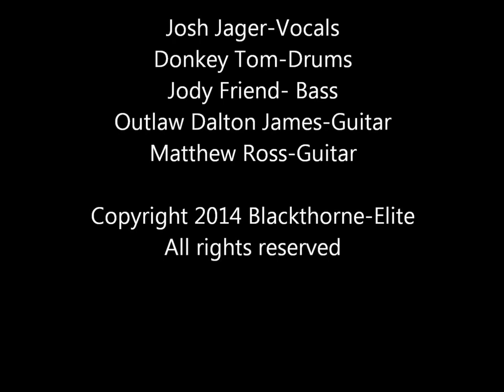R P G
Live rock band